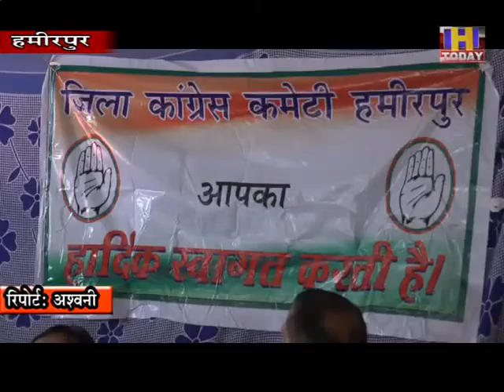10 july 9 हमीरपुर जिला कांग्रेस कमेटी ने नई कार्यकारिणी की घोषणा कर दी है।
हमीरपुर जिला कांग्रेस कमेटी ने नई कार्यकारिणी की घोषणा कर दी है। जिला कांग्रेस अध्यक्ष राजेन्द्र जार ने प्रेस वार्ता में कहा कि नई कार्यकारिणी में 18 उपाध्यक्ष , 22 महासचिव , एक कोषाध्यक्ष, 22 सचिवों के साथ 13 कार्यकारिणी सदस्य बनाए गए है। राजेन्द्र जार ने बताया कि नई कार्यकारिणी में सभी वर्गो एवं विभिन्न विधानसभा क्षेत्रों के सदस्यों को उचित स्थान दिया गया है जिसके लिए प्रदेश कांग्रेस अध्यक्ष कुलदीप राठौर बधाई के पात्र है।